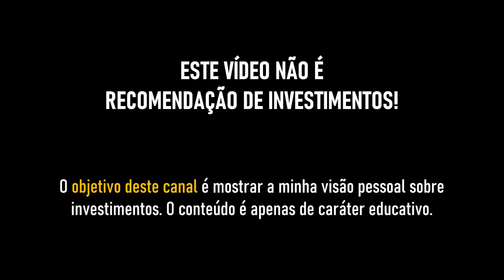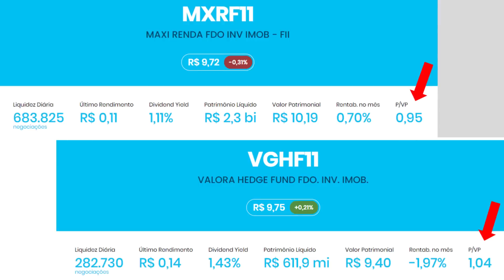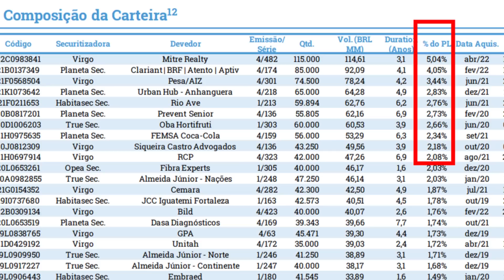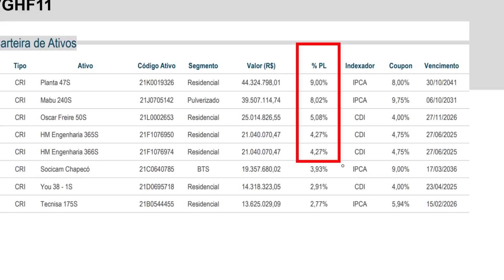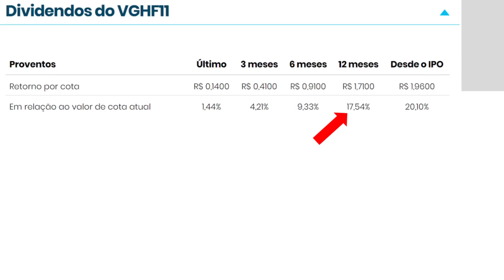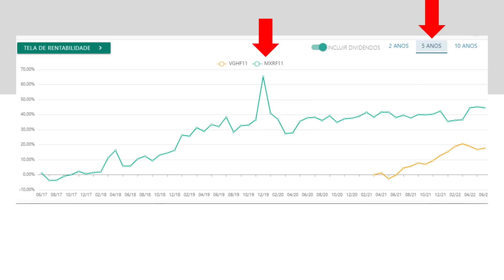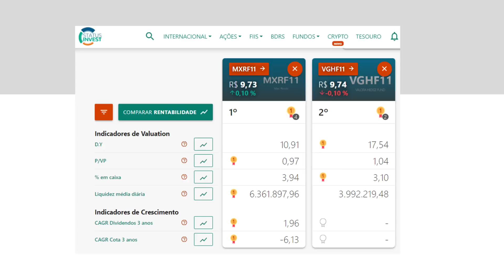MXRF11 OU VGHF11?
Qual é o melhor? MXRF11 OU VGHF11

Nada neste vídeo é recomendação de investimento! Apenas compartilho os meus estudos e investimentos com vocês. Somente você é responsável pelas suas decisões financeiras.